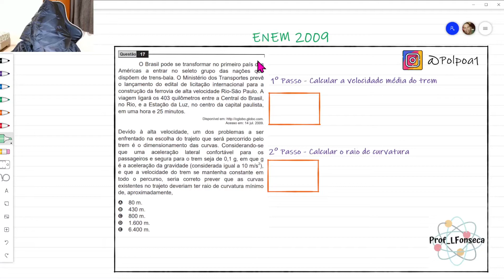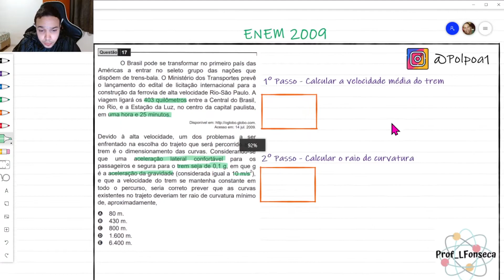ENEM 2009 - O Brasil pode se transformar no primeiro país das Américas a entrar no seleto grupo das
O Brasil pode se transformar no primeiro país das Américas a entrar no seleto grupo das nações que dispõem de trens-bala.

O Ministério dos Transportes prevê o lançamento do edital de licitação internacional para a construção da ferrovia de alta velocidade Rio-São Paulo. A viagem ligará os 403 quilômetros entre a Central do Brasil, no Rio, e a Estação da Luz, no centro da capital paulista, em uma hora e 25 minutos.

Devido à alta velocidade, um dos problemas a ser enfrentado na escolha do trajeto que será percorrido pelo trem é o dimensionamento das curvas. Considerando-se que uma aceleração lateral confortável para os
passageiros e segura para o trem seja de 0,1 g, em que g é a aceleração da gravidade (considerada igual a 10 m/s²), e que a velocidade do trem se mantenha constante em todo o percurso, seria correto prever que as curvas existentes no trajeto deveriam

Oi gente, aqui é o professor Luiz, tudo bem? Vou estar deixando algumas informações para vocês! Meu instagram, contato profissional e o pdf do material para vocês estudarem e baixarem.

Acesse O GUIA DE QUESTÕES DE FÍSICA um catálogo com todas as questões e resoluções que estão ou estarão disponíveis no canal!

Referências
Imagem do Logo do Insta